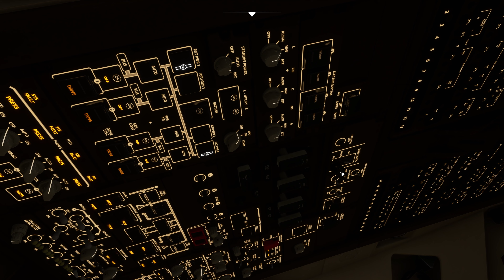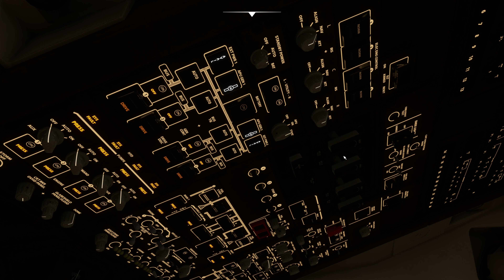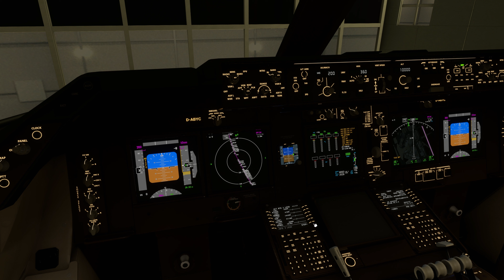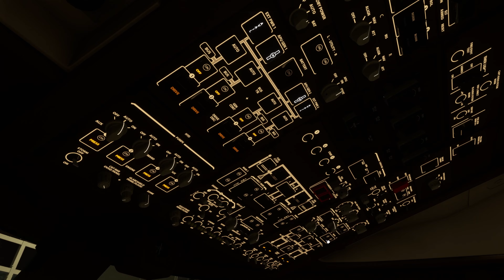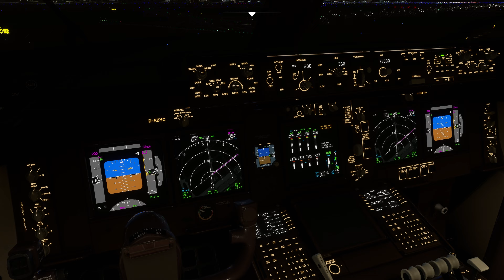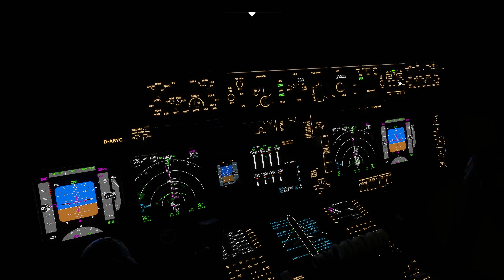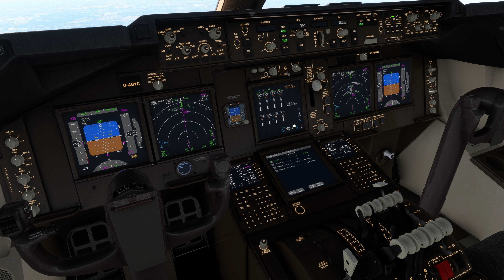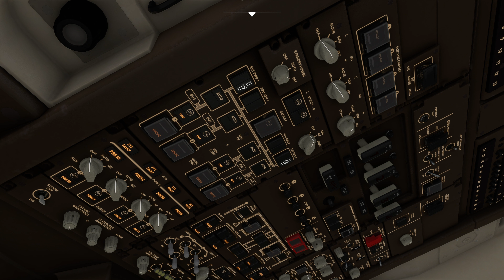B747-8i Lufthansa | Frankfurt (FRA) - Johannesburg (JNB) | Full Flight on MSFS2020 (4K 60)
Microsoft Flight Simulator 2020 Full Flight

Origin: Frankfurt Airport (EDDF, FRA) Frankfurt, Germany
Destination: O.R. Tambo International Airport (FAOR, JNB) Johannesburg, South Africa

Aircraft: Asobo Boeing 747-8i
Livery: Lufthansa Airlines

Real Flight and Route operated by Lufthansa Airlines (DLH 572)

Peripherals:
Joystick: Logitech G X56 H.O.T.A.S.
Yoke: Honeycomb Alpha
Throttle: Honeycomb Bravo
Rudder: Logitech G rudder pedals

PC Specs:
CPU: i9-13900k
RAM: 64 Gb
GPU: Nvidia RTX 4090